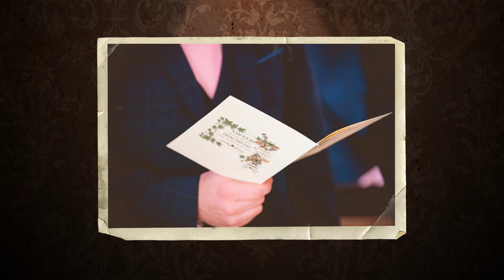Rebecca & Conor Preview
Photography by Graham Crichton